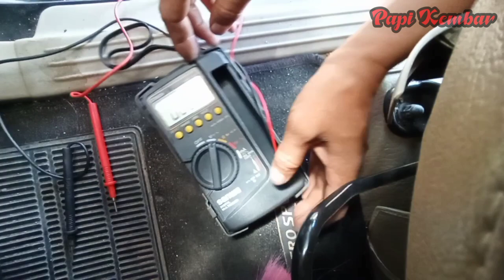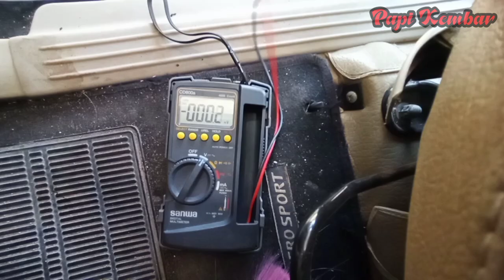KACA PINTU MOBIL TIDAK BISA NAIK , Modal Rp 10.000 hemat Jutaan !!!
Perbaikan pada komponen rel kaca pintu mobil yang rusak tidak mau naik sama sekali karena kerusakan pada dinamo yang tidak mau berputar karena habis pada bagian Brush nya, dengan modal Spert part motor yang seharga Rp 10000 bisa menghemat harga dinamo asli yang mencapai harga Rp 1jt.